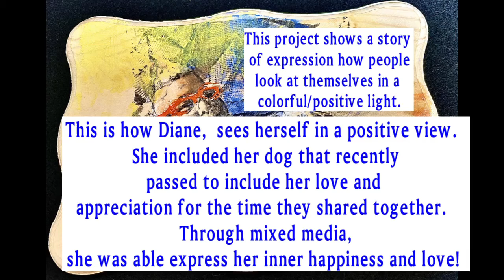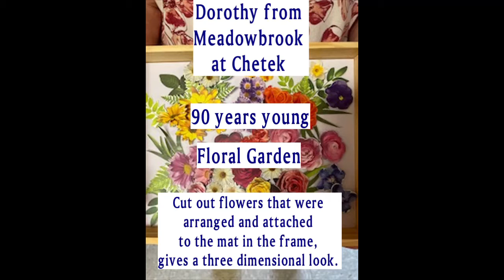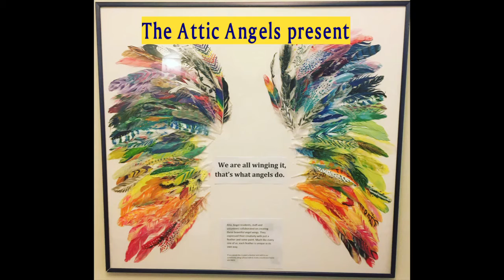Best of Show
Best of Show Cultural Event 2022